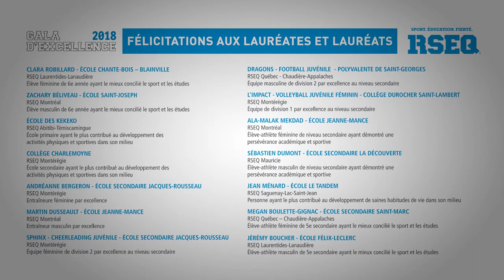2018 06 01 GALA RSEQ